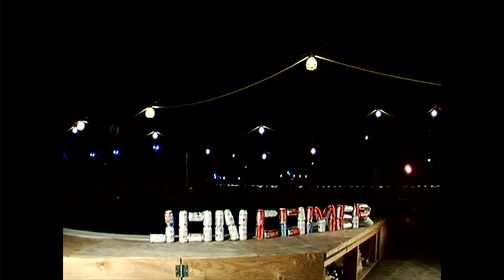Jon Comer - "Allergic to Awesome"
Jon Comer's Part from Index Skateboard Supply's first video, "Allergic to Awesome" 2011